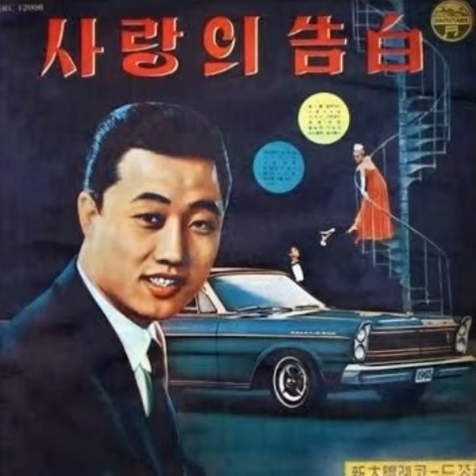안다성. 나그네삼거리. 소개합니다